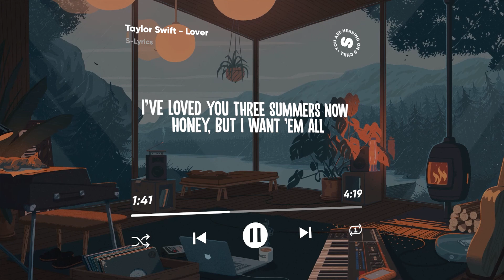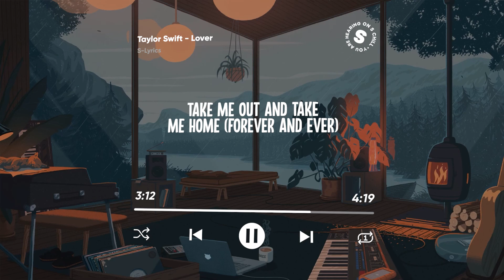Taylor Swift - Lover (Lyrics)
🎧 Lyrics:
[Verse 1]

Darling you are my lover
Lover